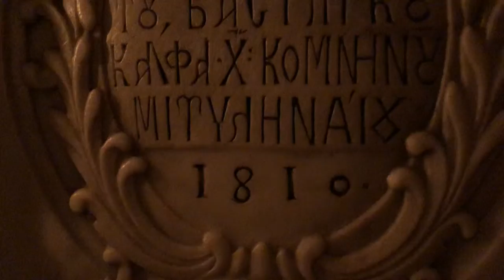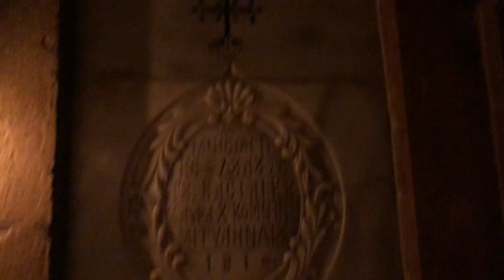Inside the Tomb of Jesus Christ, Church of the Holy Sepulchre, Old City Jerusalem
This video shows a rare uninterrupted walk through of the traditional Tomb of Jesus Christ. It begins in the so-called Chapel of the Angel, where a single candle is burning. Inside the pedestal in this chapel is believed to be a piece of the rolling stone that once sat in front of the tomb.

As we move into the second room, you can see the marble slab set over to traditional tomb of Jesus. In 2016 this marble slab was removed to reveal the original marble slab first sat there during the days of the Byzantine Empire when the church was built. Underneath both of these marble slabs sits the original burial bench that was used in the first century CE tomb complex.￼ The 2016 excavations also exposed other pieces of the original limestone burial chamber which are shown today through a glass window that you can see in this video.

The visible icons are of the Greek Orthodox Church, who has historic rights of worship and custody of the Tomb. The church is shared by six Christian congregations: Greek Orthodox, Armenian Orthodox, Latin Catholics, Copts, Syrian Orthodox, and Ethiopian Orthodox. The each have historic rights to worship in different parts of the church.

There is always a huge line to enter the tomb, but during the Covid pandemic no tourists were allowed into Israel or Palestine. This rare video gives you a virtual look into the traditional tomb of Jesus Christ. The church was commissioned by the emperor Constantine and later renovated by the Crusaders.

Original Holy Land photo prints and custom photo sets